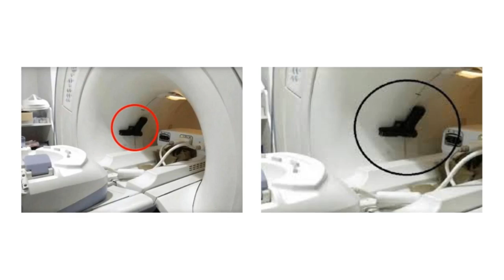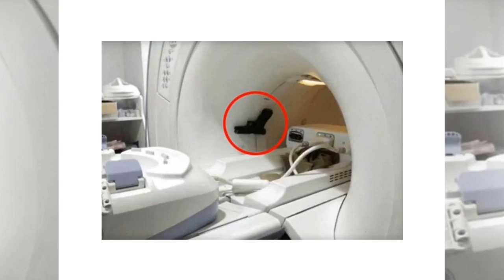এমআরআই করার সময় মেশিনে আটকে গেল মন্ত্রীর পিস্তল, অতঃপর যা হল …